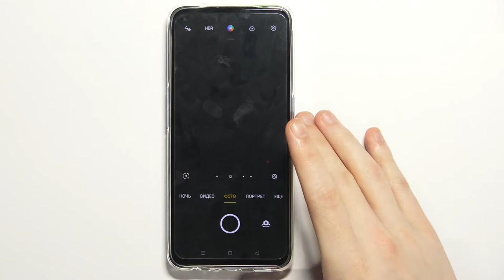ESP OPPO Find X3 Lite | Водяная марка в камере на ESP OPPO Find X3 Lite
Больше информации вы сможете получить на сайте:
Приветствуем вас на нашем канале! В этом видеоролике мы покажем и вам как правильно настраивать водяной знак в камере ESP OPPO Find X3 Lite. Водная метка камеры — это полупрозрачная надпись с брендом и моделью телефона, то есть ESP OPPO Find X3 Lite. Скорее включайте этот ролик, чтобы узнать больше.

Как настроить водный знак на ESP OPPO Find X3 Lite? Как отключить водяную метку на ESP OPPO Find X3 Lite? Как на ESP OPPO Find X3 Lite активировать Вотер Марку в камере?